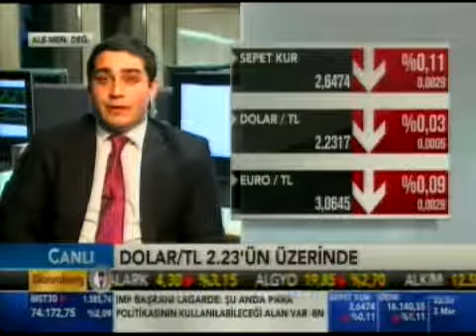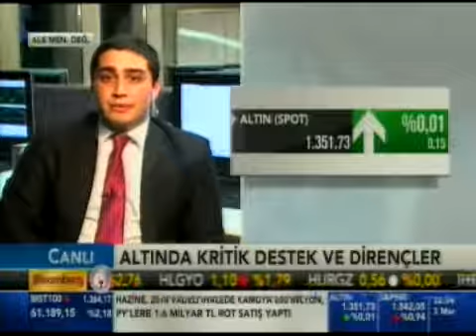Forex Uzmanı İsmail Cem Gönen; Borsa İstanbul'da satış sürer mi? Bloomberg HT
ALB Menkul Değerler İsmail Cem Gönen piyasalar konusunda bilgi veriyor.